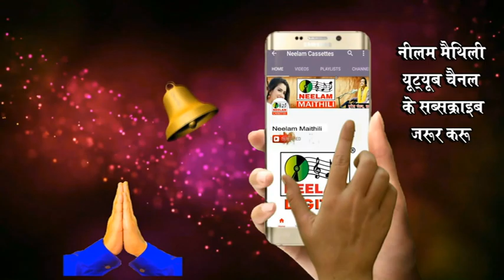मैथिली होली होली खेलब बलजोरी Vinay Kumar Jha New Maithil Holi Song Holi Khelab Baljori Neelam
Maithili होली | होली खेलब बलजोरी | Holi Khelab Baljori | Vinay Kumar Jha || Maithili Holi Song

Album - Rang Lagelao Holi Me

Song - Holi Khelab Baljori

Singer- Vinay Kumar Jha , Manju Shree